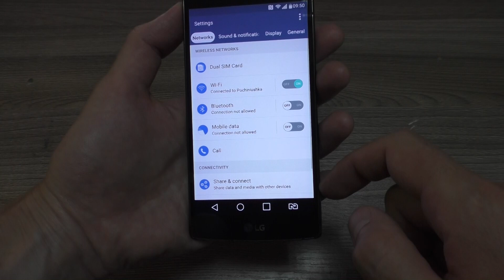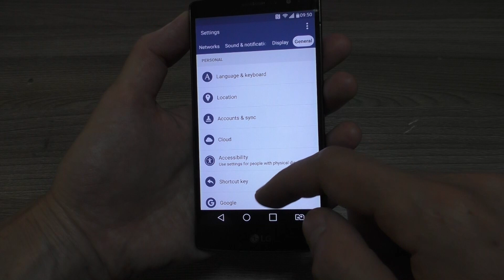LG incoming call. Guess the phone model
LG preset dialer, incoming call. Guess the phone model. Угадай модель телефона.